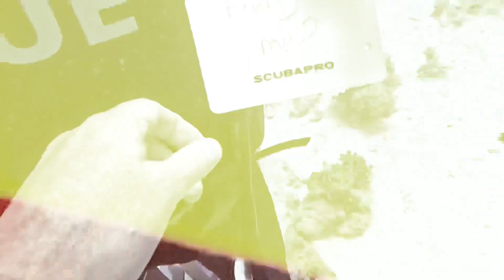Diving in Hurghada - Dive UK’s first marriage proposal 🎉❤️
Diveukhurghada.co.uk come and join us for the very best Scuba Diving Hurghada. Egypts only English dive centre run by English people. Come and learn to Scuba Dive with us.